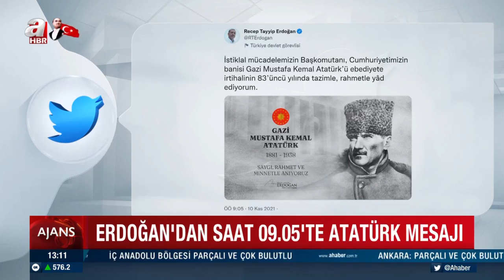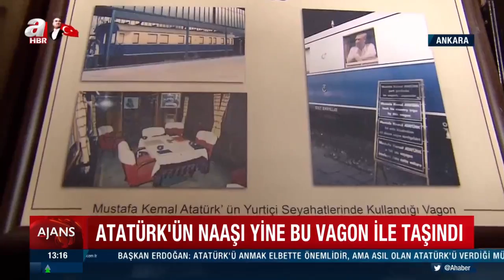Haktan Uysal İle Ajans / A Haber / 10.11.2021